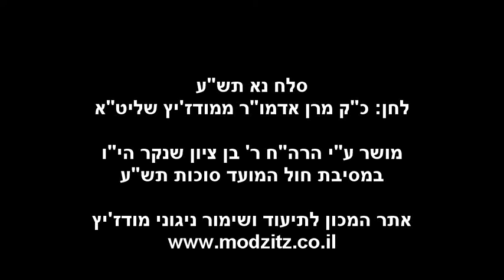סלח נא תש''ע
לחן: האדמו"ר רבי חיים שאול טאוב ממודז'יץ שליט"א.
שירה: ר' בן ציון שנקר.
מסיבת חול המועד סוכות תש"ע.
Modzitz